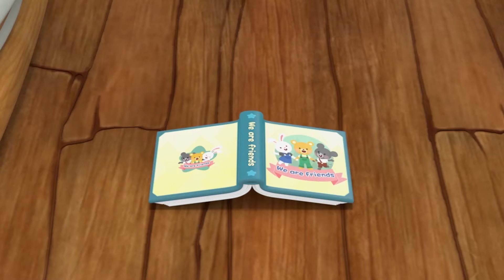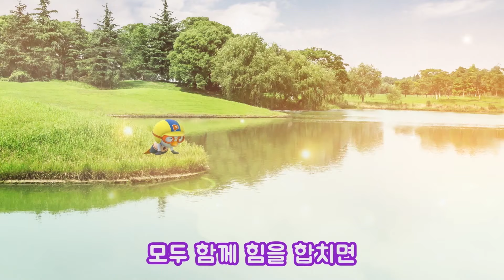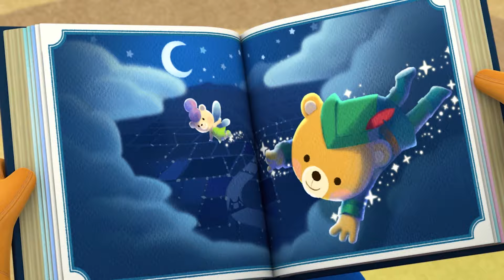뽀로로 율동 | 바라밤 율동버전 | 로니와 뽀로로와 율동해요 | 뽀로로와 노래해요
오늘은 뽀로로가 로니와 함께 바라밤을 부르며 춤을 출거에요!
여러분도 다같이 JUMP JUMP 뛰면서 함께 바라밤을 춰봐요!

[가사]
바라 밤바라 밤바라 밤바라 밤
바라 바라바라 밤 바라바라 밤
바라바라 바라바라 밤

뽀뽀뽀 뽀로로가 나나나 나타났다
바바바바 반갑게 랄라라 인사해요
모두모두 모두가 기기기 기분 좋게
인사해요 Say Hello

바라 바라바라 바라바라 밤

나쁜 일 슬픈 일 힘든 일은 다 잊고
좋은 일 기쁜 일 행복한 일들만 생길거야

시시시시 신나게 노노노 놀아봐요
놀아봐요 Let's Play

하하하하 웃으며 추추추 춤을 춰요
춤을 춰요 Let's Dance

즈즈즈즈 즐겁게 뛰뛰뛰 뛰어봐요
뛰어봐요 Jump Jump

바라바라밤 바라바라밤
바라바라 바라바라 밤밤